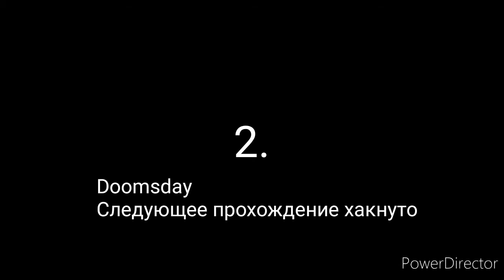Топ 5 ХУДШИХ экстрим демонов #2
Актив, приди!

ТикТок: @azrailfan2013
Geometry Dash: Mecidy
Пишите, отвечу!

~Mecidy